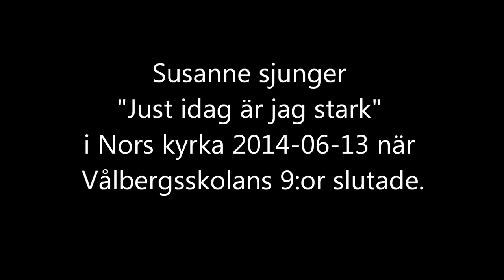Susanne sjunger i Nors kyrka 2014-06-13